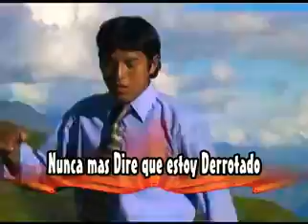Gozó del cielo pelearán contra ti